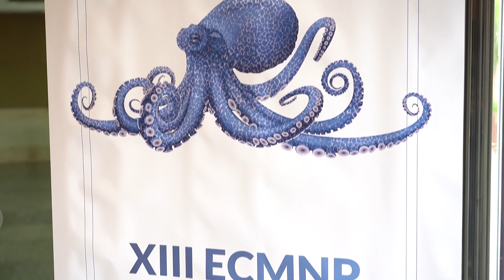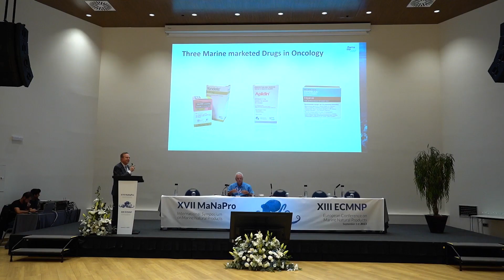Granada acoge el simposio científico más importante sobre productos de origen marino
Granada reúne a más de 300 científicos expertos en el desarrollo de productos de origen marino hasta el 8 de septiembre en el marco del decimoséptimo Simposio Internacional de Productos Naturales Marinos y la decimotercera Conferencia Europea de Productos Naturales Marinos.
El simposio está organizado por Fundación Medina en colaboración con Fundación PharmaMar  y PharmaMar compañía líder en la investigación y desarrollo de  medicamentos de origen marino para el tratamiento del cáncer.
Dentro del simposio PharmaMar presentará los resultados de varios anticuerpos conjugados con actividad prometedora en cáncer, así como los resultados de uno de sus programas de investigación con inmunoterapia.
Los productos naturales de origen marino ofrecen un amplio abanico de oportunidades, gracias a la biodiversidad de sus ecosistemas, para a diversos retos como la búsqueda de nuevas terapias para la salud humana.
El programa del simposio cuenta con la participación de los mayores expertos mundiales en este campo y abordará aspectos como la ecología marina, el descubrimiento y desarrollo de fármacos, la inteligencia artificial y su aplicación a este campo.